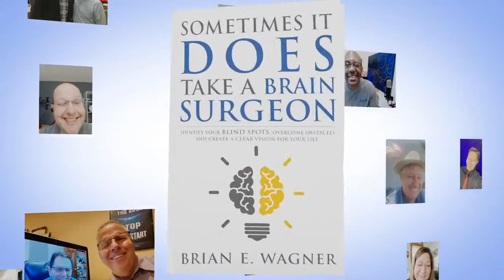Vision Alignment with Kelly Robinson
PKR Knows that your TALENT is the CORE of your VALUE and that’s why we recruit with the intention of retention. 🔥

I am a National TV Contributor 📺 on the Politics and Profit show with Rick Amato on Roku TV. Watch my segment monthly on Talent Attraction and Retention!

Now, about what I can do for you.

👉Recruiting - 1-2 positions, or 100’s

👉myPACT - Talent Acquisition Strategic Coaching for kid to leadership level recruiting professionals, monthly ongoing

👉Next Level Recruiting ™ - 12 week training for entry to mid level recruiting professionals

A highly effective talent acquisition team starts with structure, strategy, and support that will help them to meet the objectives of the business.

Many companies don't yet have or don't need the infrastructure for hiring. That's where we come in.

We bring the framework, sourcing expertise and strategy so that you can focus on your core business. By creating a repeatable hiring process, our clients save valuable time and money over the long term and can more easily track trends and measure ROI.